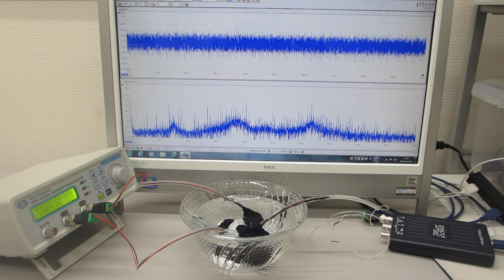超音波発振システム（２０ＭＨｚ）